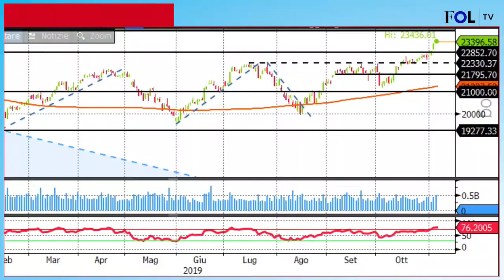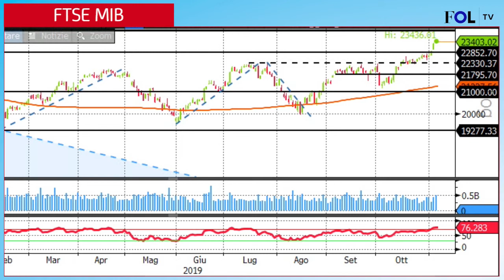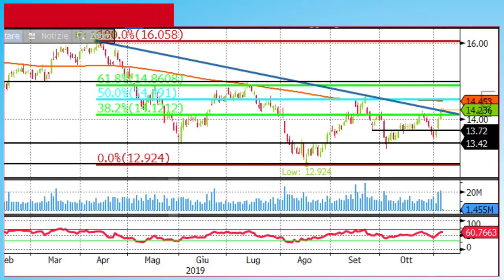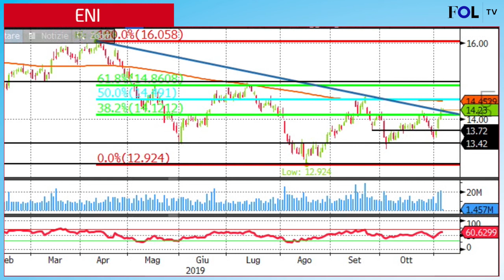Ftse Mib: rallenta la corsa dopo il tris di rialzi. Intesa al test della resistenza a 2,355 euro